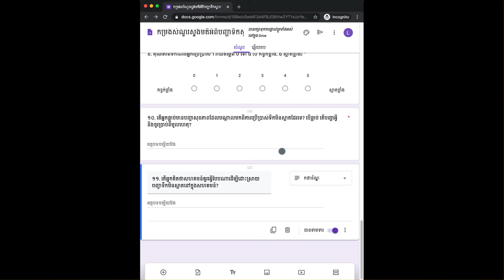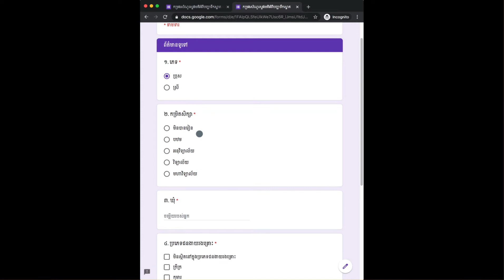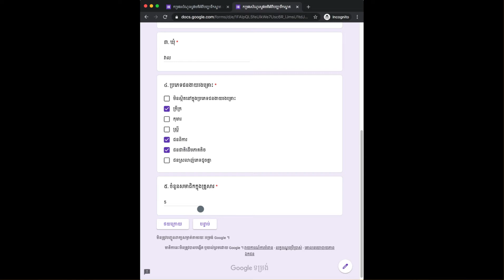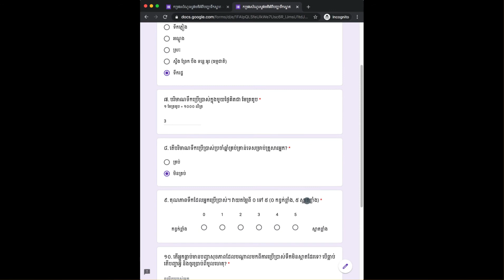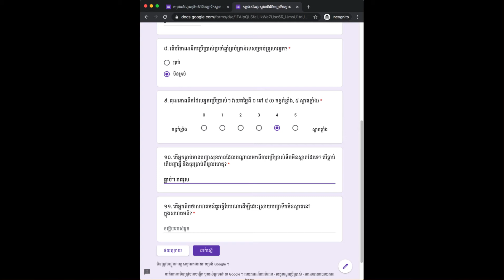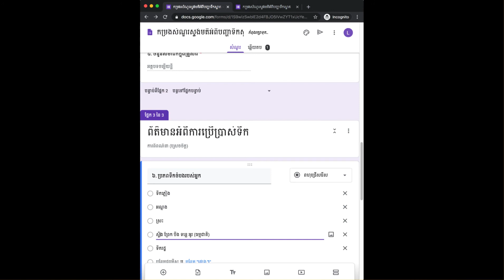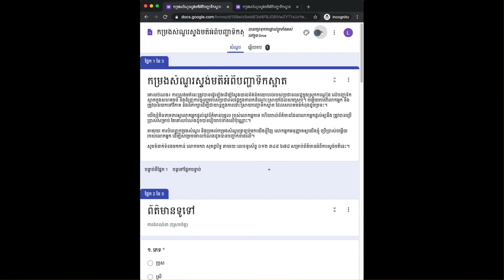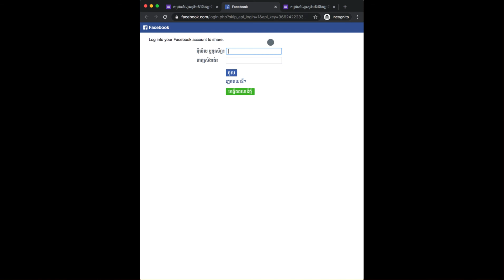Google Forms: ត្រួតពិនិត្យ និងផ្ញើកម្រងសំណួរក្នុងកម្មវិធី Google Forms